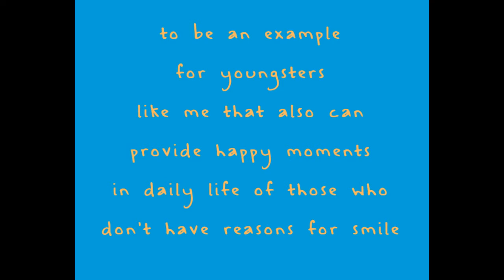...:::SPREAD HAPPINESS PROJECT:::... @ Alameda, Lisbon, Portugal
Hello everyone! This is a project that aims to spread funny and happy moments in random places in the world. Share and spread it!